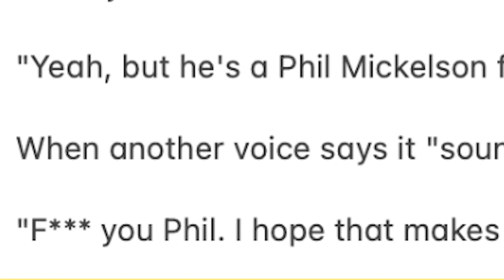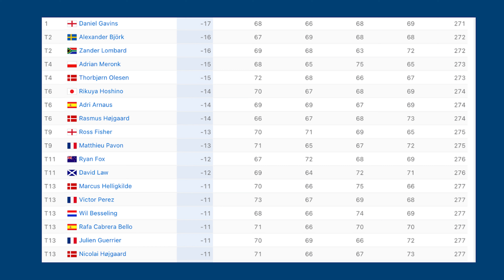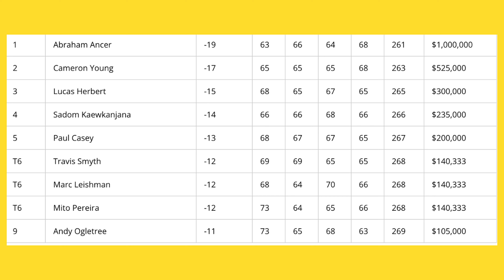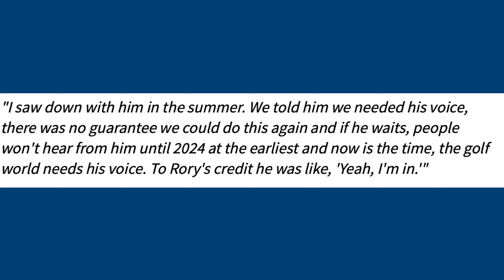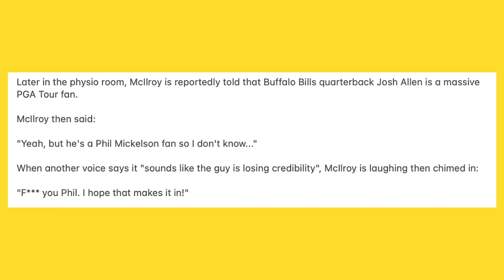RORY MCILROY HAS BEEN EXPOSED ON GLOBAL NETFLIX SERIES...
Brand new Netflix documentary FULL SWING as reportedly exposed Rory Mcilroy! Rory Mcilroy has been shown to be mocking Phil Mickelson and his LIV golf league rival Patrick Reed in the Netflix documentary full swing

RORY MCILROY TO PHIL MICKELSON: "F YOU, PHIL! Full Swing is a brand new Netflix documentary series follows the biggest names in golf across the PGA Tour, majors and more; eight-part series launches. The golf Netflix series from February 15 on Netflix.

Netflix have exposed Rory for saying "F YOU, PHIL!". Rory Mcilroy is known to be a fantastic golfer, who is a proven champion but we all know his passion out on the golf course!

There has been a lot of heated debates about Patrick Reed for being called a CHEAT! Many have said there is no going back for Patrick reed now after this, that is for sure! Patrick reed has been caught cheating in the Dubai dessert classic but sky sports golf have had something to say about it, is he really a cheat? This weeks debate turns to Rory and the Netflix documentary. Join in the comments, I would love to hear what you have to say!

This channel is run by Top 50 coach Alex Elliott Golf, with 189K youtube subscribers on his tips channel! Back 9 films is all based around entertainment. On course vlogs, product reviews and breaking news stories.